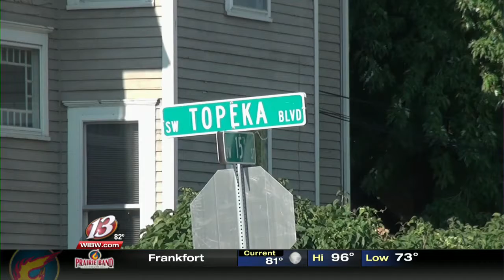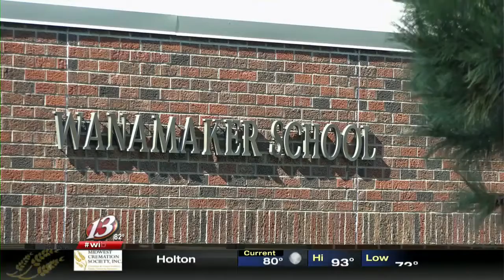10 pm 8 19 pt1